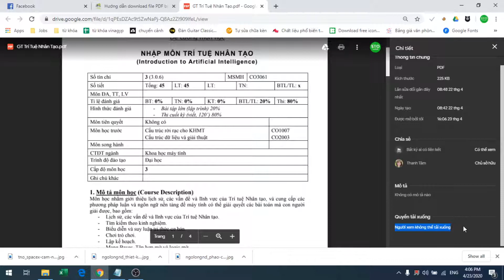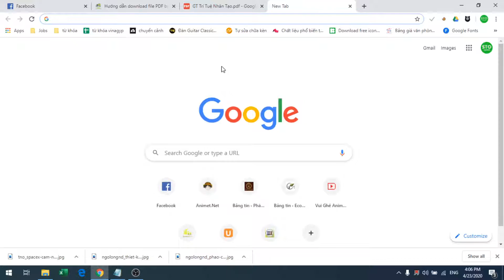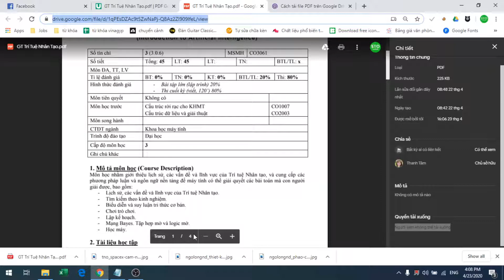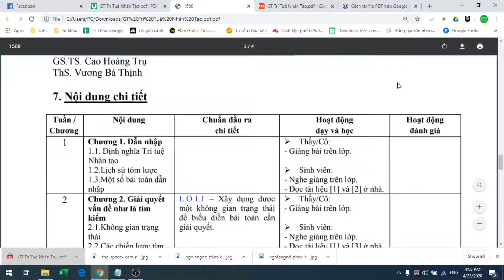Tải file PDF bị chặn tải trên google drive